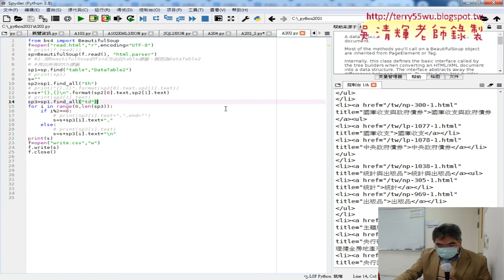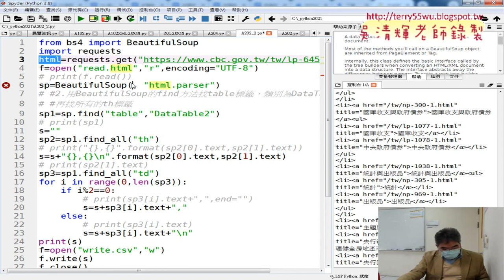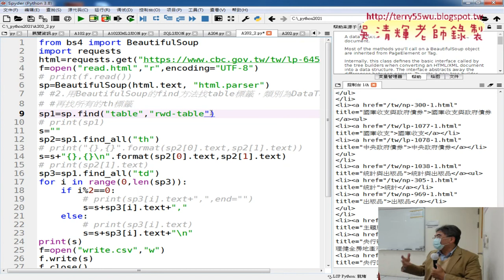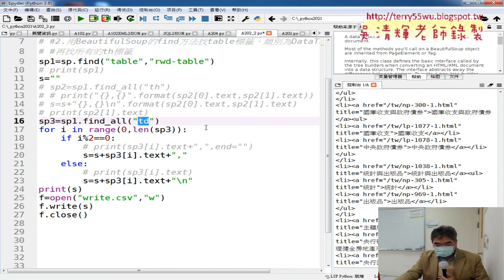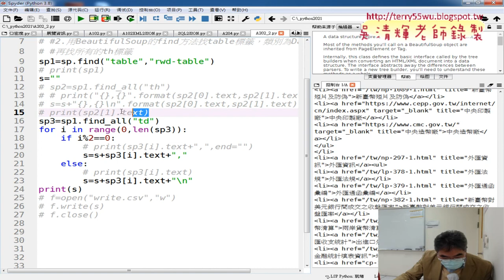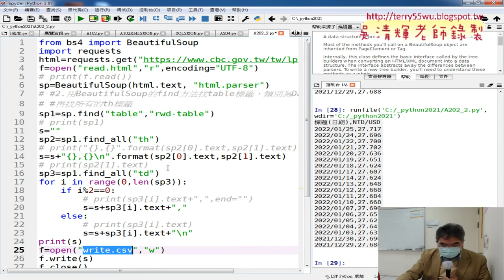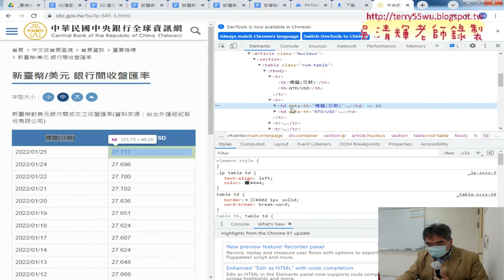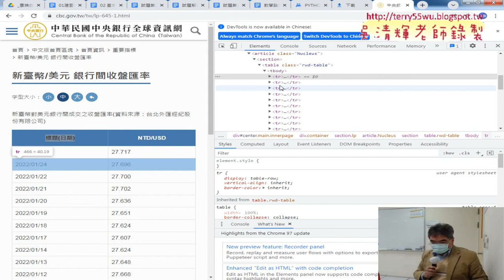05 改為抓取網站資料與差異分析